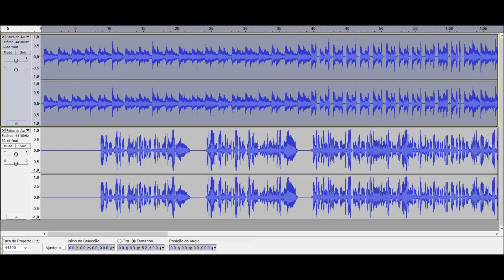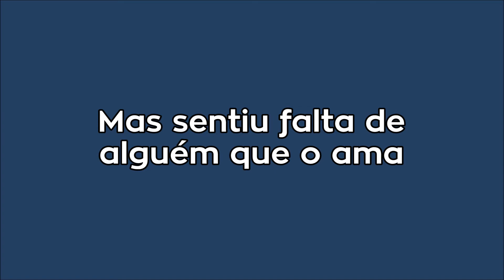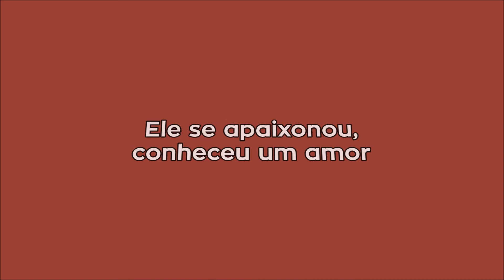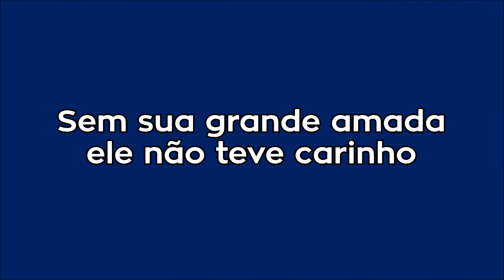Composição: Vida nobre (guia com letra)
Após lançar 12 composições em 2014, estarei apresentando mais 12 músicas que escrevi. Essa é uma das que mais gostei. Escute essa história!

Lembrando que são áudios demonstrativos, apenas para mostrar como as músicas são. Não sei cantar e o áudio é amador, capturado de um celular, portanto não se atente a isso, e sim às composições em si.

"VIDA NOBRE"
(V. G.)

Era um garotinho que morava no campo
Sua televisão pegava em preto e branco
Do pouco que tinha, ele era feliz

A vida era simples, morava em uma casinha
Brincava com os amigos, pulava amarelinha
Se divertia muito e assim passava os dias

E nunca foi de pensar nisso mas aconteceu
Deixou aflorar os sentimentos seus
Ele se apaixonou, conheceu um amor
E o coração pra ela ele entregou

Até que um dia chegou
Teve que abandonar tudo
Seu pai disse pra ele:
" - Filho, tem que ter estudo"

Na sua comunidade não havia escola
O rapaz abandonou tudo e foi embora...

Chegou na cidade grande e se impressionou
Rapaz dedicado, estudou e se formou
Construiu riqueza, fez a sua fama
Mas sentiu falta de alguém que o ama

Sem sua grande amada aqui não teve carinho
Ele não aguentou, então rompeu em pranto
De que adianta ter riquezas e viver sozinho,
Duas TV em HD e um coração em branco?

Sentiu falta dos amigos na cidade
Lá na campo o amavam de verdade
O rapaz se lembrou de quando era pobre
Era ali que sua vida de fato era nobre